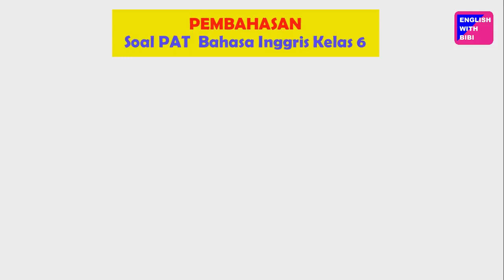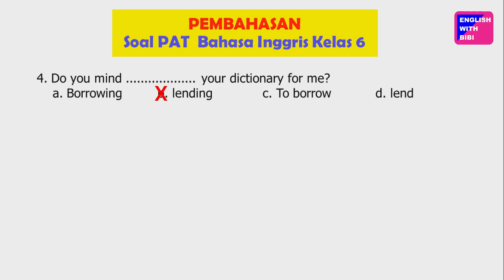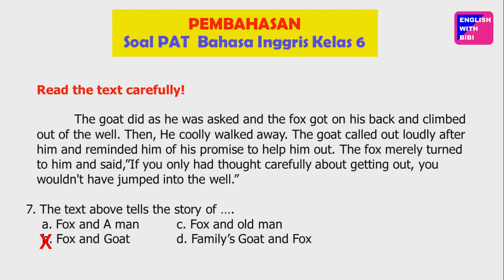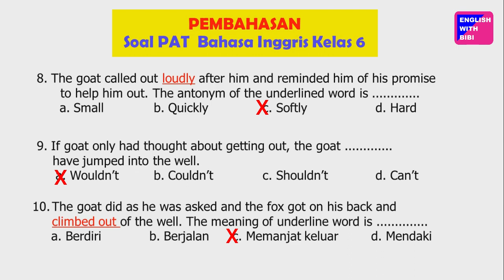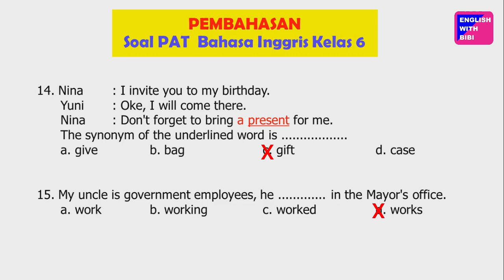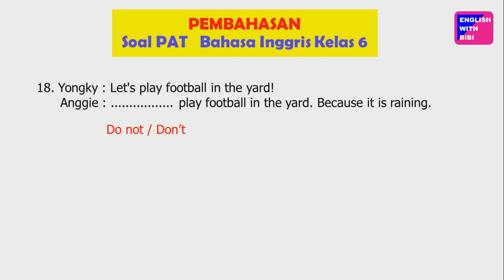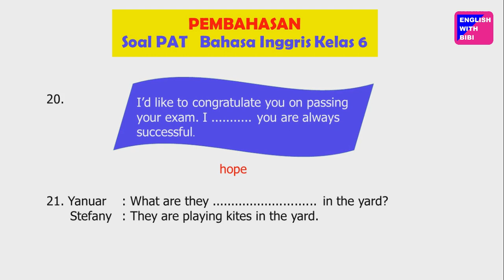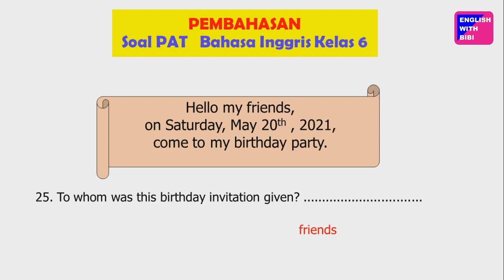SOAL PAT BAHASA INGGRIS KELAS 6 SD- Penjelasan dan Kunci Jawaban